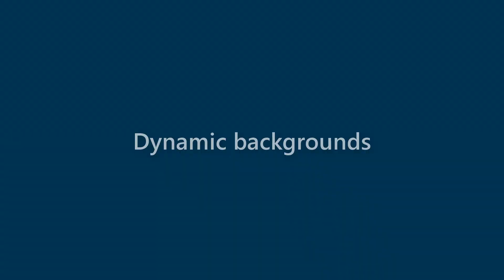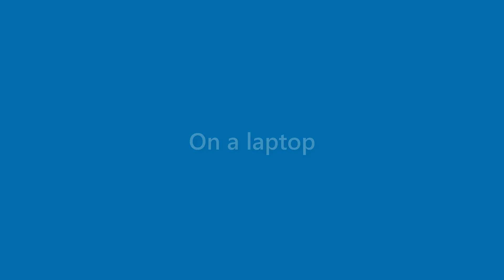Beau Harmon - appearance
Name Look - Beau Harmon - appearance. In this video we present "Beau Harmon" name look and feel in various scenarios.
This video will cover:
How does "Beau Harmon" look as a personal letterhead?
How does "Beau Harmon" look on a business card?
How does "Beau Harmon" look on a computer/laptop screen?
How does "Beau Harmon" look with different background colors?
How does "Beau Harmon" look with various fonts?